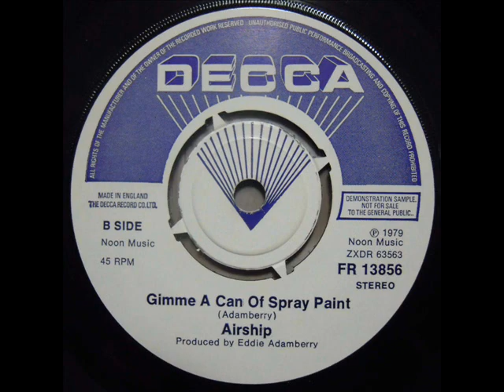Airship - 2.Gimme A Can Of Spray Paint